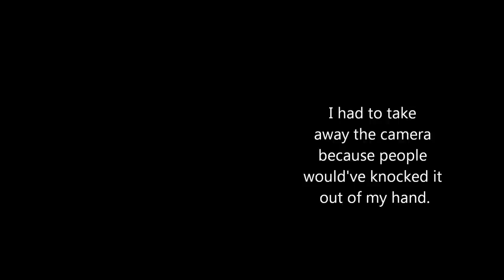Sabaton - Ghost Division Intro - Live in the Vienna Arena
We seriously couldn't wait any longer. That they started with Ghost Division was simply awesome and made my evening.